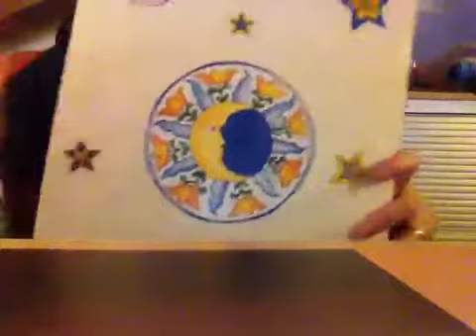Video Creazioni # 3